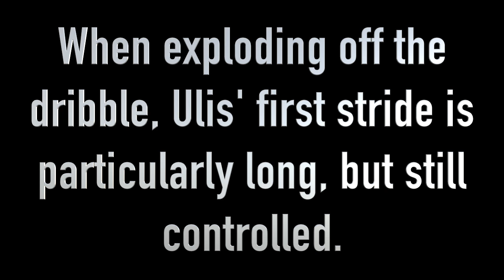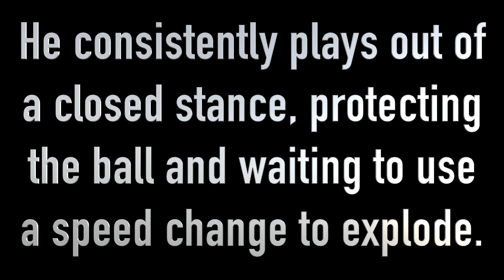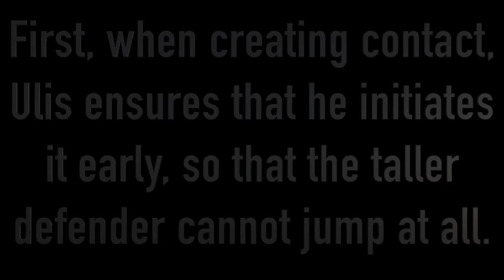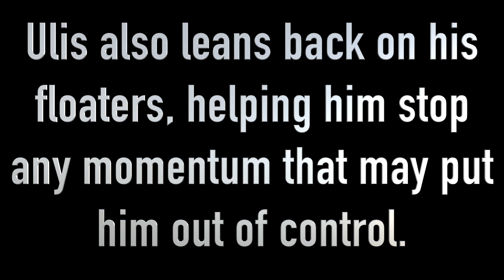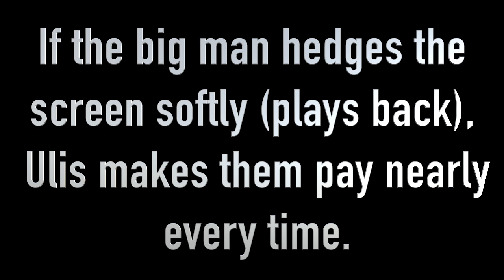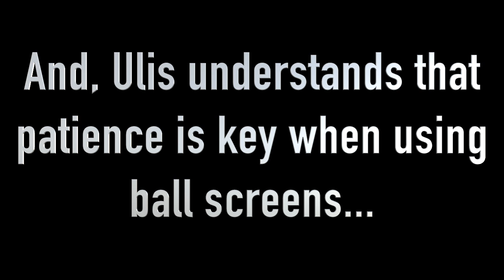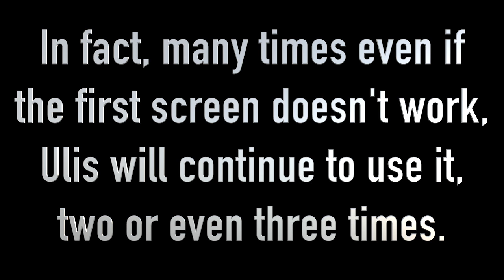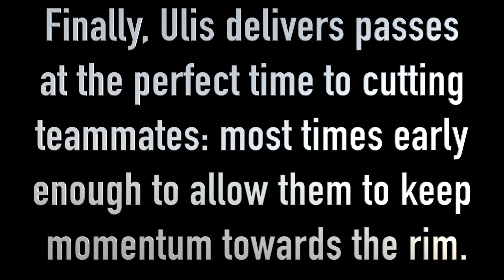Attention to Detail: Tyler Ulis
Tyler Ulis is of a rare breed. Not many players of his stature are recruited to high-level college teams, let alone excel. Ulis is truly an all-around guard, but there are some things that truly separate him from his counterparts. In the first installment in our college series, check out what makes him such a special college (and hopefully, NBA) player!